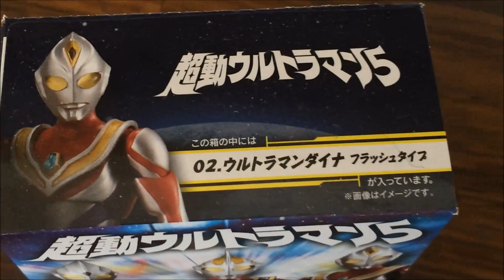ウルトラマン 超動ウルトラマン５ ウルトラマンダイナフラッシュタイプ 飛んでみました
ウルトラマンなんで
飛びました
クリアになったマスクを
強調してみました

1.ウルトラマンティガ　マルチタイプ
2.ウルトラマンダイナ　フラッシュタイプ
3.ウルトラマンガイア　Ｖ２
4.拡張セット１
5.拡張セット２
6.拡張セット３

超動ウルトラマン５ 全６種 開封 Ultraman Action Figure ウルトラマンティガ ウルトラマンダイナ ウルトラマンガイア 食玩 Japanese candy toys

時空を超えて映画を再現できる！【超動ウルトラマン５】ウルトラマンティガ ウルトラマンダイナ ウルトラマンガイア 開封レビュー ★ultraman toy

これで1500円はどうなんでしょう…【超動ウルトラマン５】 ウルトラマンガイア エリアルベース 開封レビュー ★ultraman toy collection